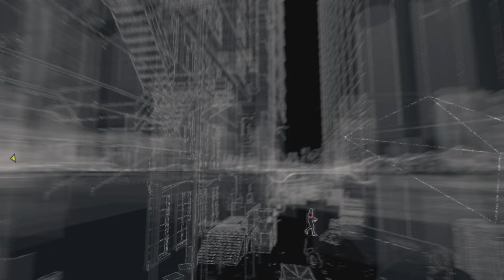WATCHDOGS - Episode 06 (no commentary)